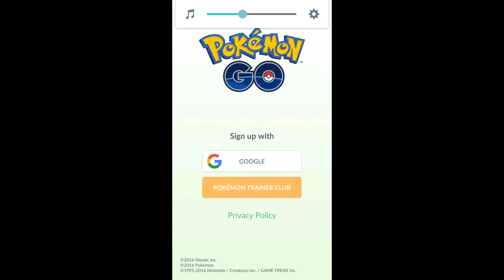POKEMON GO - BUCKS AND FIXES | Calvin's Room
Here you have one of the most concerning Pokemon Go bugs and the fix to it. You can also re-install Pokemon Go it worked for me.
■ Pokemon Go Server Status: goo.gl/Y3kneJ  ■